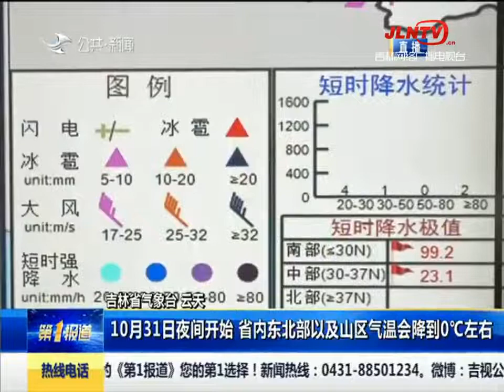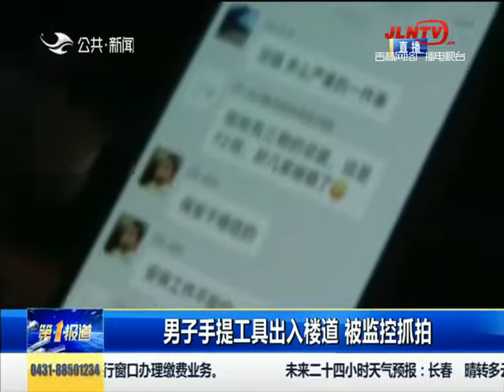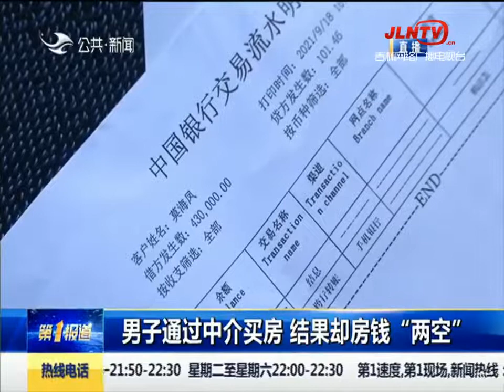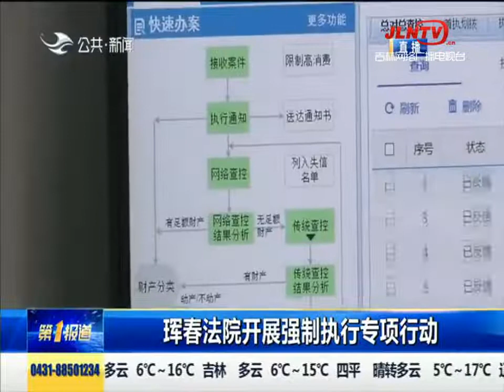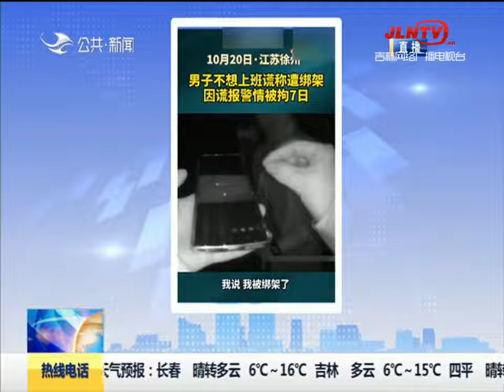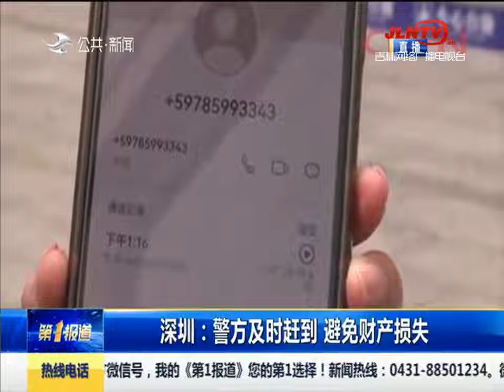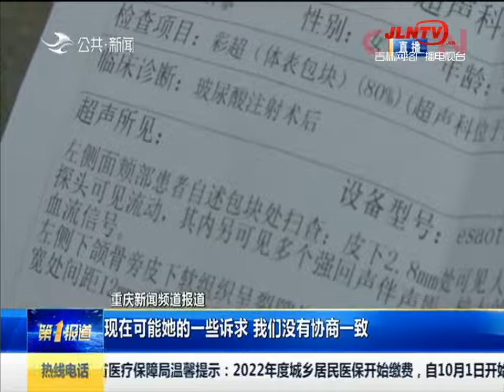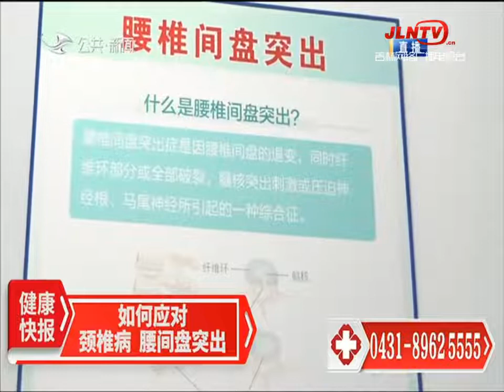第1报道 20211029：珲春幸运购彩者刮出“点石成金”100万大奖